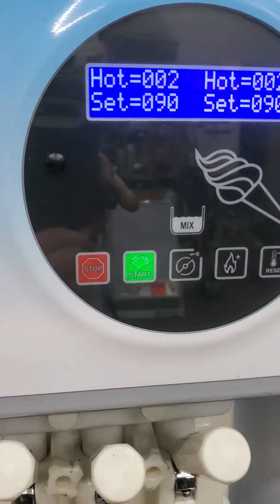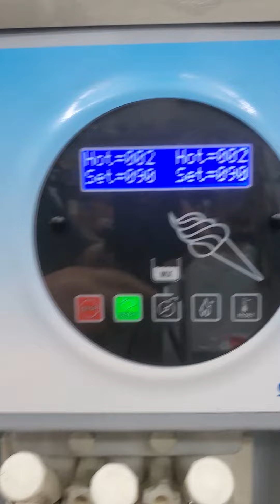IC130778 Carpigiani 193 Three Phase Air Cooled Soft Serve Ice Cream Machine Mix Test